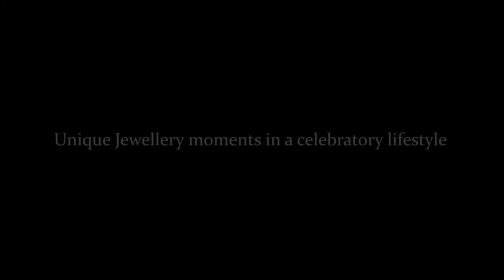Studio 369- Sacheen Vastani Signature Jewelry, Nagpur